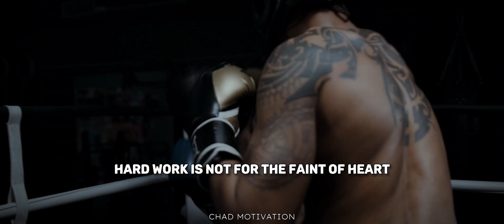WORK HARD - PUSH BEYOND YOUR LIMITS - Motivational Speech .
WORK HARD .
PUSH BEYOND YOUR LIMITS .
MOTIVATIONAL SPEECH .

Working hard refers to putting in significant effort, dedication, and commitment into tasks or activities to achieve desired goals or outcomes. It involves investing time, energy, and focus on the work at hand. When someone works hard, they demonstrate a strong work ethic and are willing to go the extra mile to accomplish their objectives.

Working hard is crucial for personal and professional growth. It enables individuals to develop valuable skills, acquire knowledge, and build expertise in their chosen field. By working hard, individuals can overcome challenges, improve performance, and increase their chances of success. Hard work often leads to a sense of fulfillment and satisfaction, as individuals witness the results of their efforts.

To work hard effectively, it is important to maintain focus, set clear goals, and prioritize tasks. Effective time management and organizational skills play a vital role in optimizing productivity and ensuring that efforts are directed towards the most important activities. It is also beneficial to continuously seek ways to improve efficiency and effectiveness in work processes, as this can lead to greater output and better outcomes.

However, it's important to note that working hard should be balanced with self-care and rest. Overworking without proper breaks or relaxation can lead to burnout and diminished productivity. Therefore, finding a healthy work-life balance is essential to sustain long-term success and well-being.

In conclusion, working hard involves dedicating oneself to tasks or activities with determination and persistence to achieve desired outcomes. It requires effort, focus, and commitment, and is crucial for personal and professional growth. By combining hard work with effective strategies, individuals can optimize productivity and increase their chances of success.